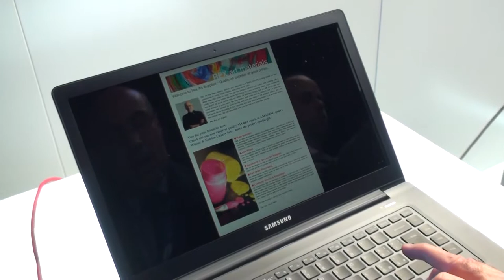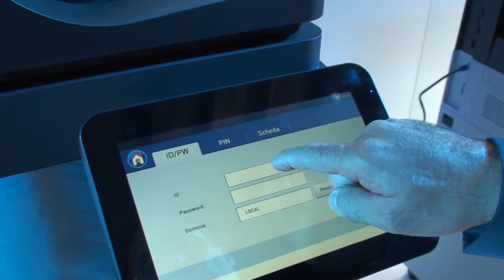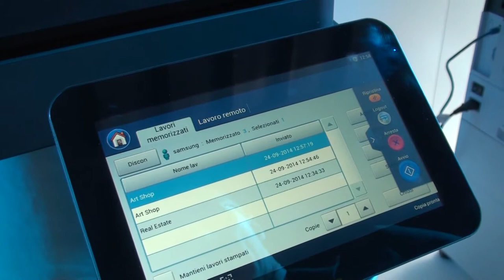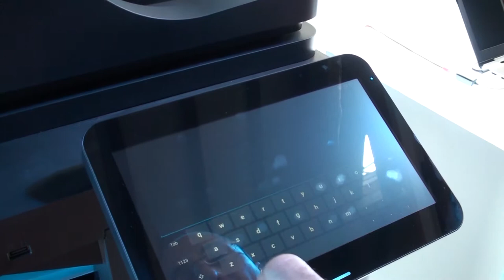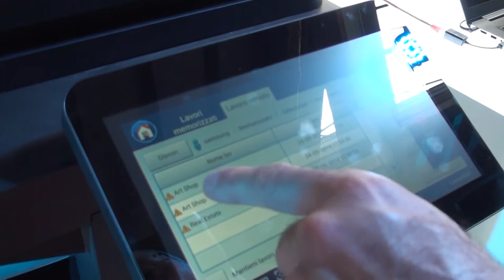Panoramica funzioni di sicurezza delle nuove Samsung MultiXpress con OS Android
Video-prova di una delle nuove stampanti multifunzione di Samsung appartenente alla serie SMART MultiXpress in cui vengono mostrate le funzioni di sicurezza e protezione della privacy, per ulteriori informazioni visita il sito XtremeHardware.com al seguente indirizzo